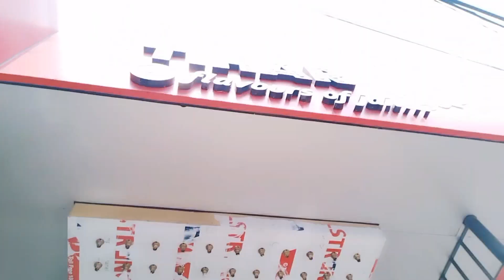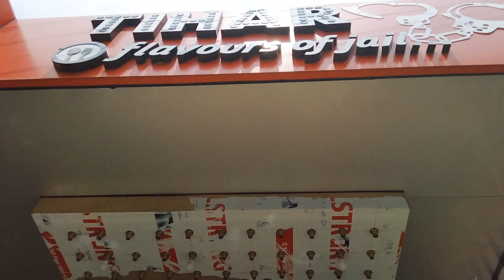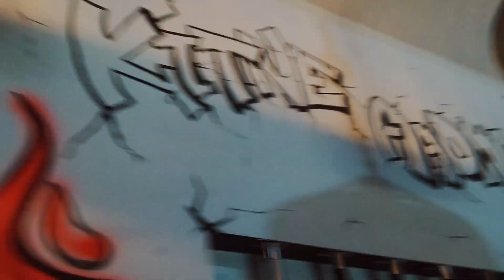Tihar flavours of jail restaurant ❤️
Tihar flavours of jail restaurant ❤️ my Favourite place ❤️ I love my job